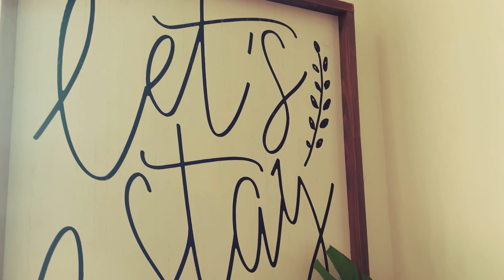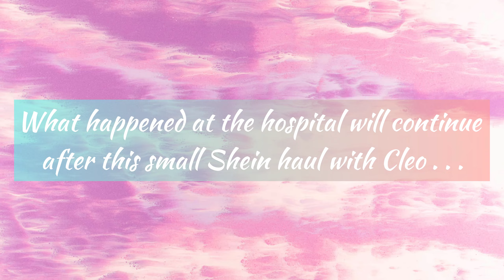How Quickly Things Can Change | Pregnancy Loss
Well this week has certainly had its ups and downs.
We wasn’t sure wether to share the majority of what happened to us this week but thought it’s part of life that many people go through so sharing it might help others?
Who knows but this is our life.
On a happier note we took Clementine to soft play for the first time so come see how she got on with that and also Cleo wanted to share her Shein haul and do a little fashion show.

Music used -